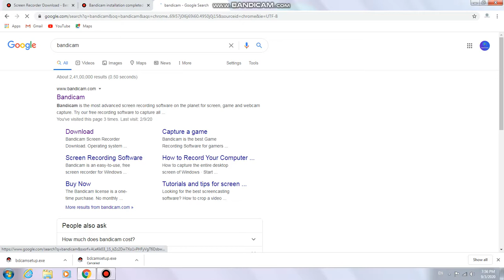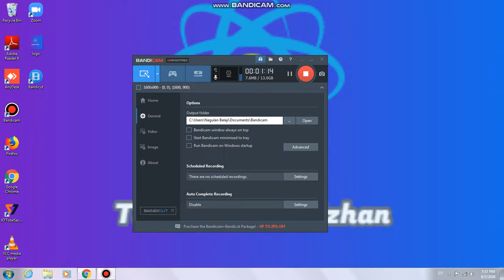How to download Bandicam a PC Recorder. Tamil